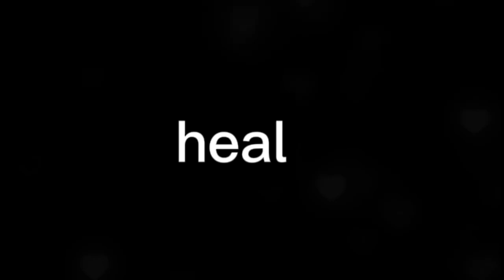MAIN NUMBER 1 | 🤘🏻 official song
Hey listener
Wanna join us on wattsapp the
Click on the link & be vitnes for this journey...
if link not working check in comments.

lyrics adding 🔜😊😊😊